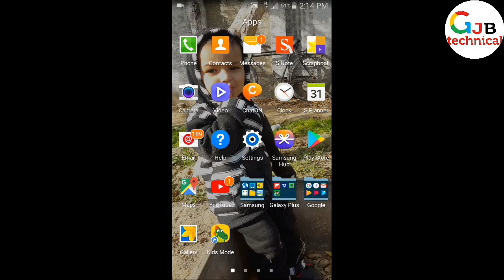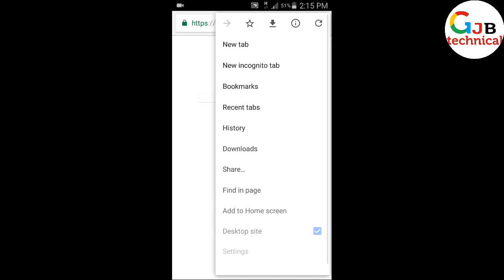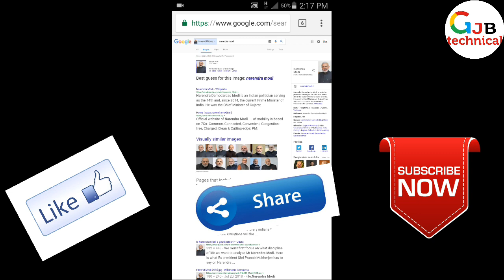How to use of Google photo search in mobile Phone by GJB technical | Google image search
किसी भी फोटो की पूरी जानकारी निकलो 1 मिनट में
Iss video me mai aj ap sabhi ko kisi bhi photo se us photo vale ki puri jankari kaise nikale is ke bare me bataunga
Google search by image on android
Search by Image (Google Reverse Image Search)
How to use Google Image Search to find information
Find information by image in google photo search
Collect information by a image

How to Use Google  Image Search - On Android ~ 2018

2 मिनट में वाहन के मालिक का पता लगाये  | How To Get Vehicle Owner Details | info |registration India

                                              THANKS